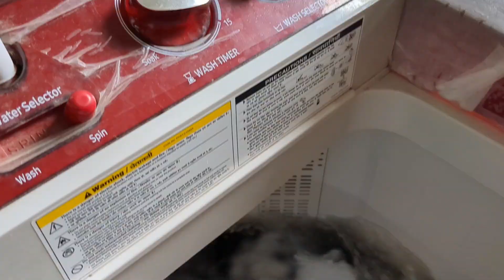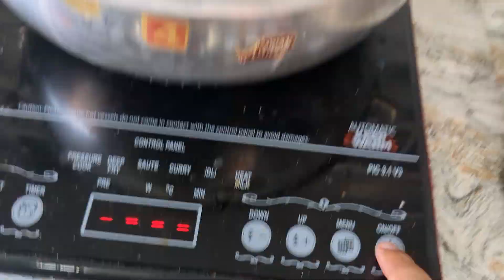Sunday vlog 2